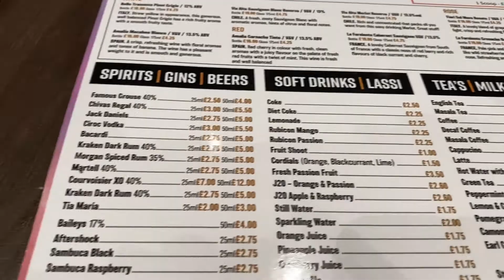Wonderful Collab with @ThoseVeganGuys At Lilly’s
Today in this video, my Mam, my Dad and i wanted to share a wonderful meal with @Those Vegan Guys we went to Lilly’s Indian, had a wonderful surprise and big hugs all around.
With my Mam’s help, featuring Fudge my pet rabbit and enjoying the day.

Music credits

Fudge’s TIKTOK